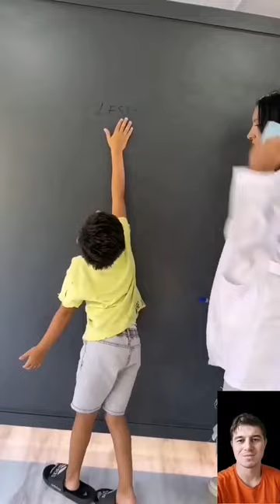the poor child and his teacher, always be kinder